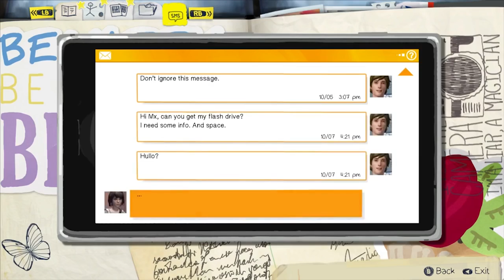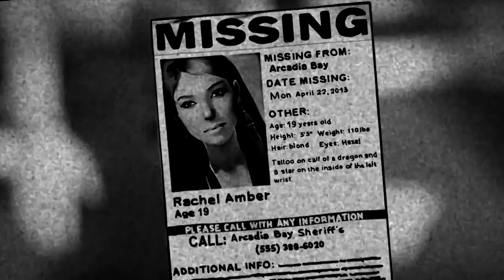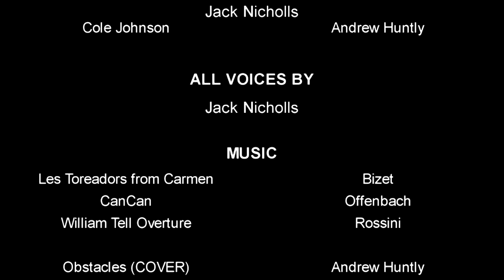LIFE IS STRANGE ABRIDGED COMMENTARY EPISODE 1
We begin the countdown to The Next Abridged Series (TM). It's a commentary on Life is Strange Abridged! Want to hear fun facts about the series? Want to know stuff about the process and hear some general reflection? This is what you want to watch!

By the way, we're recording these one at a time so if you have any questions put them into the comments below and we might answer them.